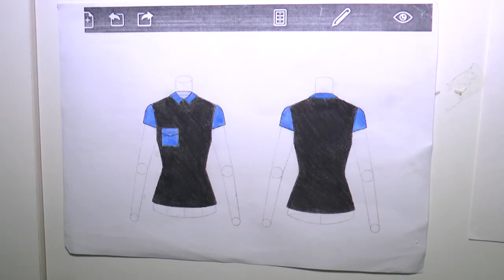TV 5 - Učenici Gimanzije "Josif Pančić" iz Bajine Bašte osmislili školske uniforme.